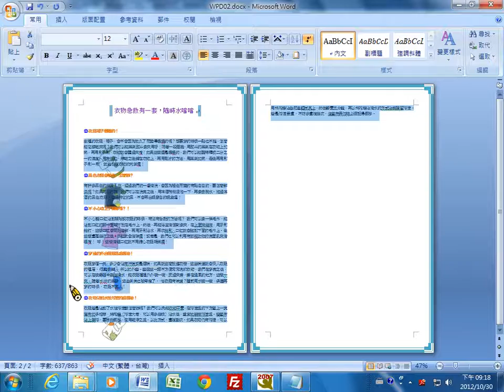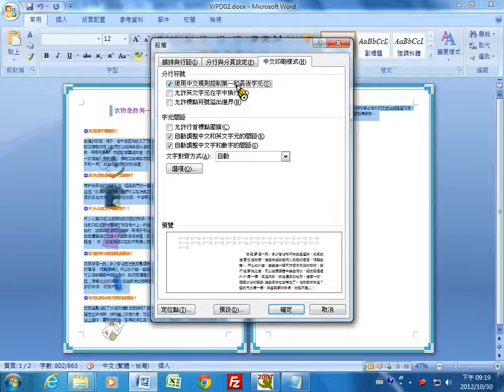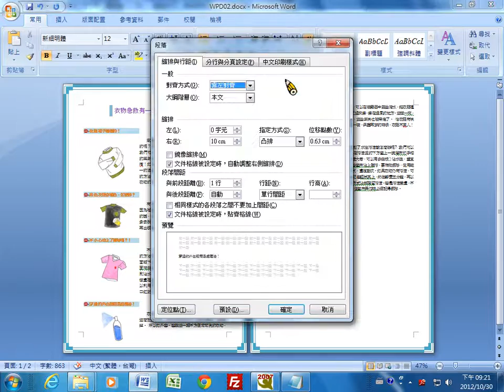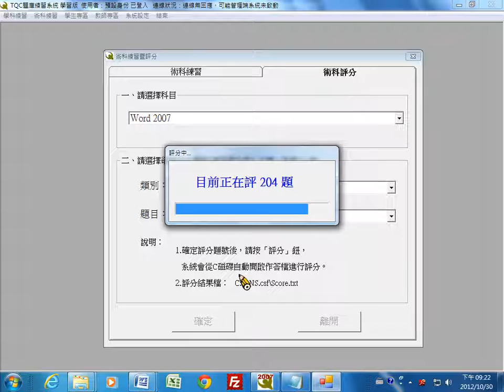TQC WORD 2007 204 急救衣物 (有聲錄製)